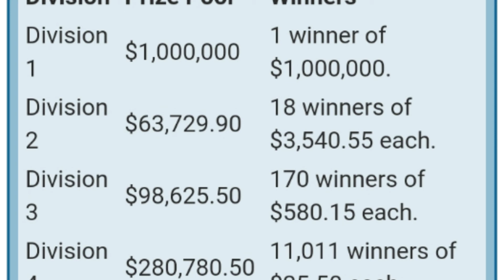Cluster K.C. Give Division 2 in Lotto 1.2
Cluster K.C.SN5 Give away Division 2 in Australian Mon 5.10.20 M4014 .
M4014 : 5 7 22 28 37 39 Supp 14,24 Mon 5.10.20

Cluster K.C. NT F ;
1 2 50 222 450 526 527...

001NT : 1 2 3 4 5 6 has 5.
003NT : 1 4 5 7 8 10 has 5.
050NT : 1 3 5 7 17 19 has 5.
222NT : 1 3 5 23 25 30 has 5.
450NT : 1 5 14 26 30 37 has 5.
526NT : 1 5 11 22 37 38 has 5.
526NT : 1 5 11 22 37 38 has 5.

and most of them are Bull Eyes except 002NT and 527NT.

SN5 from Significant SG,Which are ;SG8,SG3,SG7,SG6,SG4.
SG8 = 290NT F,771NT D.
290NT : 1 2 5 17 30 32 has 5.
772NT : 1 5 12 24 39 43 has 5.

SG3 = 821NT F.
821NT : 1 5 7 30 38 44.

SG7 = 771NT E,771NT D.
772NT : 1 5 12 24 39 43 has 5.
772NT : 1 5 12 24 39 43 has 5.

SG6 = 10NT F,1NT F,33NT C,27NT B,521RT C.
010NT : 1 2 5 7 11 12 has 5 .
001NT : 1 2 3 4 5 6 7 has 5.
032NT : 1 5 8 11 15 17 has 5.
026NT : 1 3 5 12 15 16 has 5.
028NT : 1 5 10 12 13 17 has 5.
520NT : 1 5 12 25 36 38 has 5.

SG4 = 50NT F,526NT F.
050NT : 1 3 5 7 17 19 has 5 .
526NT : 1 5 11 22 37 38 has 5 with 37 i.d. 568NT.

In these way the SN has been nominated and identified as number 5.

SN5 with tSN22 in 526NT,842NT,409NT i.d. 568NT.

SN5 with tSN28 in 403NT i.d. 568NT.

SN5 with tSN37 in 450NT,526NT,527NT,819NT i.d. 568NT.

SN5 with tSN39 in 556NT,771NT,771NT i.d. 568NT.

568NT : 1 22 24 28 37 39 = DIV 4.
Paid $25.50

Enhance 568NT with SN5.

Delete 1 in 568NT.

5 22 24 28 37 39 = DIV 2.
Paid $ 3,540.55

SN PROPERTIES :
SN SOMETIME ACCOMPANY WITH THE OTHER WINNING NUMBERS THOSE CAN I.D. F.P. OR S.P.

SN5 with tSN22,tSN28,tSN37,tSN39 i.d. 568NT.

There is no SN5 in 568NT.

SN CAN ENHANCE THE EXISTING K.C.

SN5 ENHANCE 568NT FROM DIV 4 TO BE DIV 2.

M4014 : 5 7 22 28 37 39 Supp 14,24 Mon 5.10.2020

Note :
It cost around 60 cent to play on Monday Australian Lotto.

ecarusnock .